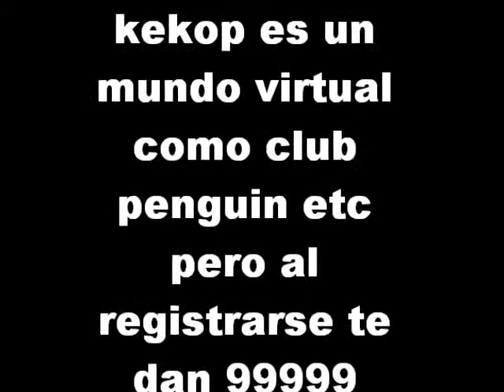xq entrar a kekop!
bueno estren a y sino lesda el link busquenlo xsu buscador bn bye suscribanse y califiquen y comenten bye atte:100panchoc aaaaaa y y si quieren me buscan y me agregan mi kekopnombre es koko bn bye diviernase